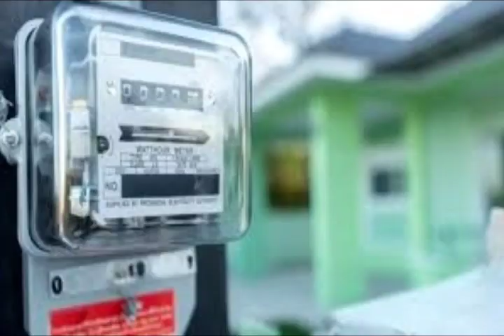বরাক উপত্যকার কয়েকটি তাজা খবর🔥১ ফেব্রুয়ারি থেকে🔥বাড়ছে বিদ্যুৎ মাসুল🔥Big Breaking